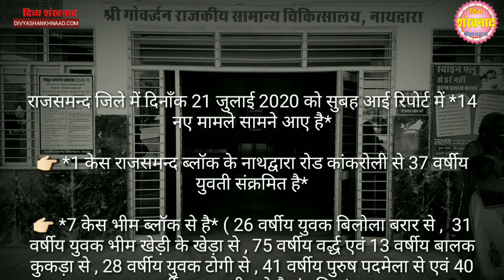श्रीनाथजी के आज के श्वेत हरे लहरिया के दर्शन। पुष्टि सृष्टि से विशिष्ट दर्शन। नाथद्वारा के समाचार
जय श्री कृष्ण। प्रभु श्रीनाथजी में आज क्या विशेष होता है? पोस्ट इस सृष्टि में कहां कहां के दर्शन आज प्रस्तुत है? नाथद्वारा में कहां क्या हो रहा है?